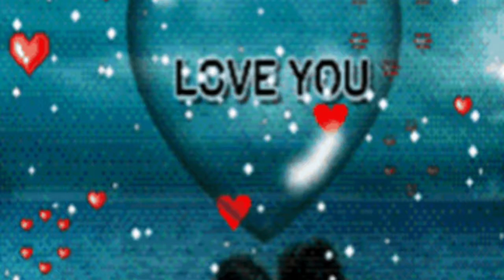How to 3d anime love GIF | kinemaster editing effect